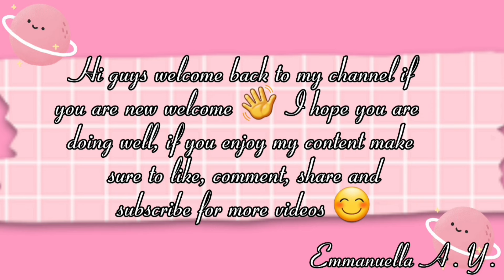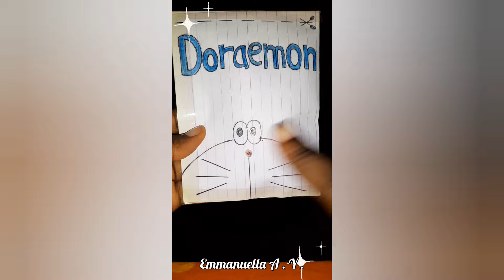ASMR Cute💕 diy projects Craft and art💖 | Tiktok Compilation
ASMR Oddly Satisfying Crafts and Arts